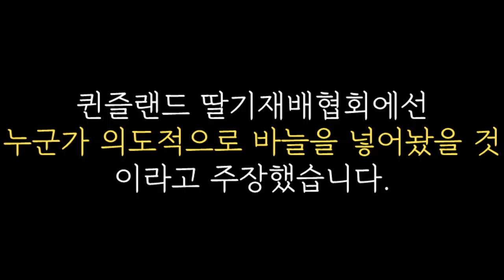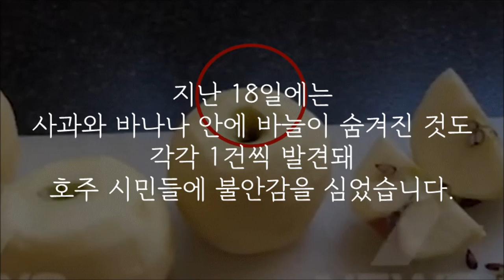현재 딸기바늘테러로 공포에 떨고 있는 호주